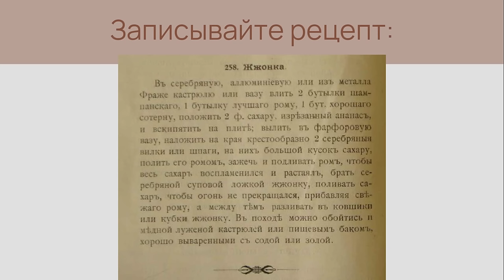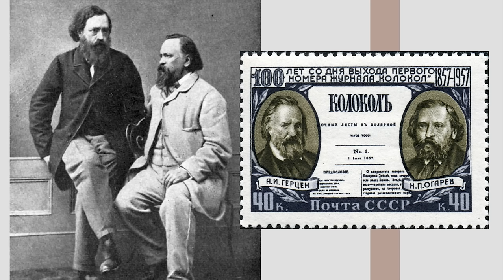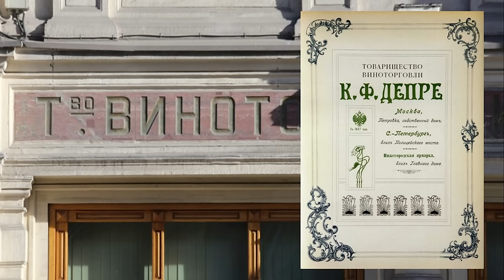ТАПАНАША. Что пили классики? Готовим и пробуем жженку